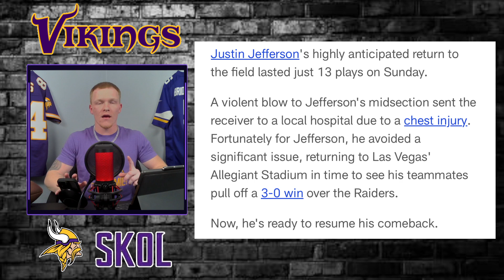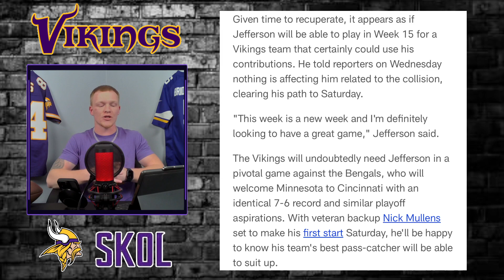Justin Jefferson Set to Dominate the Field for the Minnesota Vikings this Weekend!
Get ready for an electrifying showdown as Justin Jefferson, the dynamic wide receiver, gears up to showcase his exceptional skills on the field for the Minnesota Vikings this weekend! With his incredible speed, agility, and precise route-running, Jefferson is poised to leave a lasting impact on the game. Join us as we witness his unstoppable talent and watch him dominate the competition, leaving fans in awe with his remarkable catches and game-changing plays. Don't miss out on the excitement as Justin Jefferson takes the field and sets the stage for an unforgettable performance with the Minnesota Vikings!